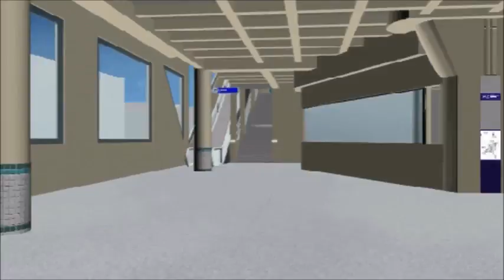008 Kudghat Station